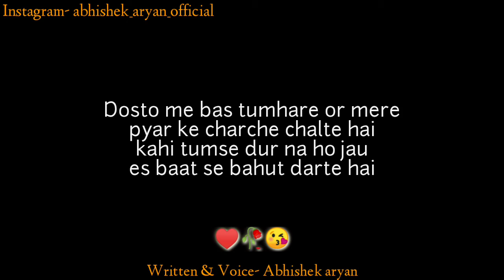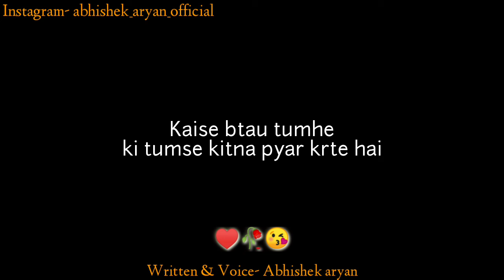कैसे बताऊ तूम्हे कितना प्यार करते है || A Love Poetry || Love Quotes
Kaise btau tumhe ki kitna pyar krte hai || Love poetry || Love quotes

hope you guys aaplogo ko video achha lgega
so plz share my videos with your friends